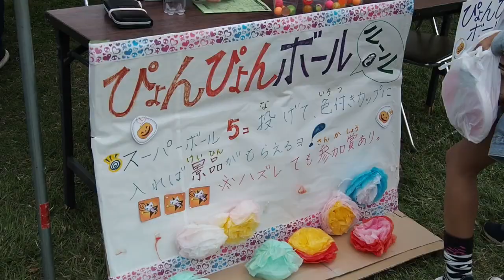松戸六実高校吹奏楽部 「恋、弾けました。」「銀河鉄道999」2019/10/27 六実っ子まつり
六実っ子まつり 2019
1年生と3年生の一部による演奏

（関連動画）
① 米津玄師メドレー、ダンシン・メガヒッツ、サイレントマジョリティ

(意味:影響を与える人。※インフルエンザのことではない。)